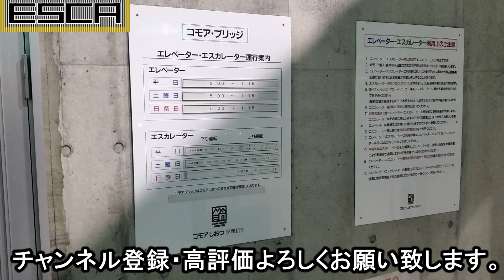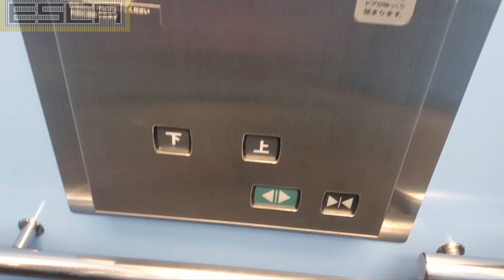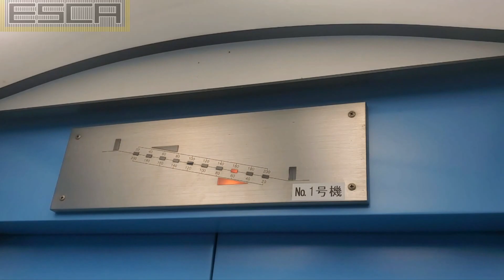【斜め】210ｍの斜行エレベーター 下り コモアしおつ コモアブリッジ 三菱 komoa bridge Elevator Mitsubishi (komoa shiotsu)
山梨県、四方津（しおつ）にある山梨のマチュピチュと称される天空の街【コモアしおつ】
。ＪＲ四方津駅からの連絡通路【コモアブリッジ】のエレベーター。

【amazonリンク】